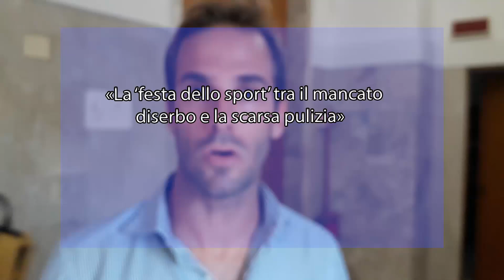La ‘festa dello sport’ tra il mancato diserbo e la scarsa pulizia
«Lo scorso 30 marzo avevo inviato all’Amministrazione una richiesta ben precisa per il diserbo e la cura delle “nuove” aiuole di via Tisia e via Pitia». Esordisce così la nota del consigliere comunale Ivan Scimonelli.

Alla luce della festa dello Sport domenica, esprimiamo profonda preoccupazione per lo stato di incuria in cui versano le due vie a causa del mancato diserbo e della scarsa pulizia del verde pubblico.

“Mi sento in dovere – prosegue Scimonelli – di portare all’attenzione dell’Amministrazione Comunale l’urgenza di intervenire tempestivamente per ripristinare il decoro e la sicurezza di queste importanti arterie cittadine. La presenza di erbacce e rifiuti non solo deturpa l’aspetto del nostro quartiere. Ma è possibile che lo notino solo i consiglieri?”.

Questa situazione è resa ancor più critica dal fatto che domenica prossima, nelle stesse vie, si terrà la Festa dello Sport, un evento di rilevanza “nuova” per la nostra comunità che attirerà numerosi partecipanti e visitatori.

È inaccettabile che i cittadini e gli ospiti debbano trovarsi di fronte a uno spettacolo di incuria e degrado. Pertanto, chiediamo con fermezza all’Amministrazione Comunale di intervenire immediatamente con le operazioni di diserbo e pulizia necessarie per garantire che via Tisia e via Pitia siano presentabili e sicure in vista della manifestazione.

La cura del verde pubblico e la pulizia delle strade sono elementi fondamentali per il benessere e la qualità della vita dei cittadini, e non possono essere trascurati.

Confidiamo in una rapida azione da parte delle autorità competenti e rimaniamo a disposizione per qualsiasi collaborazione».